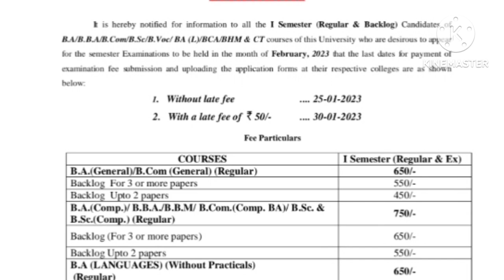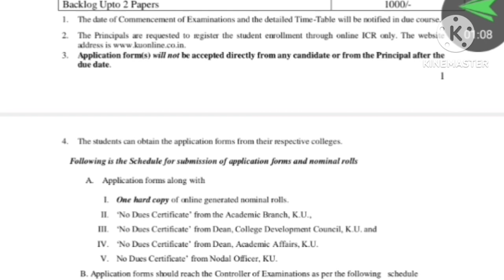Ku degree 1st sem exams 2023/ku degree 1st sem exams fee notification released 2023/ku 1st sem fee//